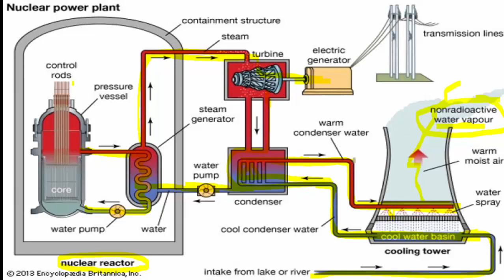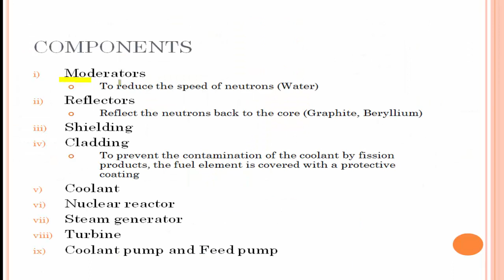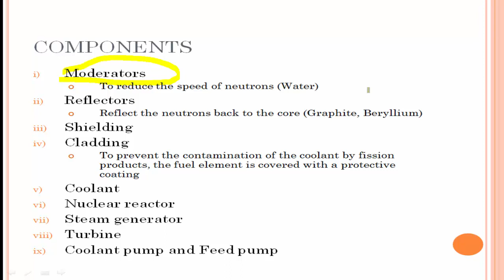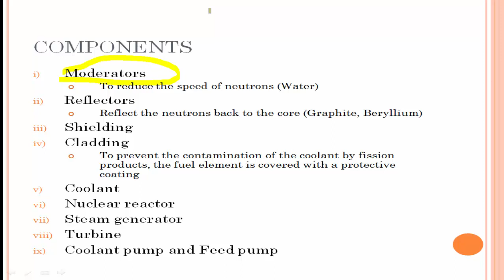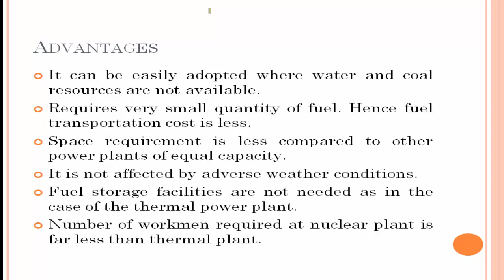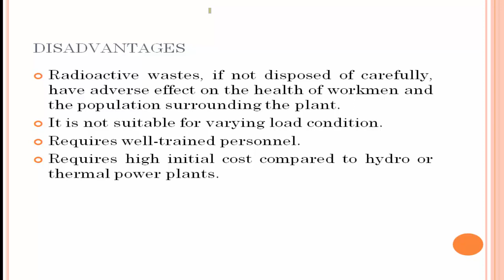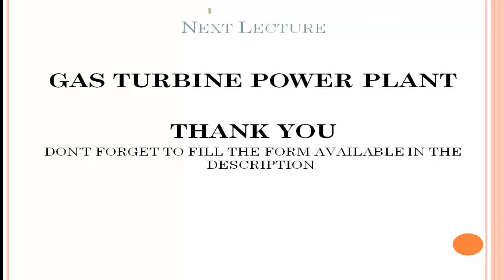Nuclear Power Plant | அணு மின் நிலையம்| Layout, Working | Energy Engineering | Lecture 26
This video will give you information about Layout, Components, Working, advantages and disadvantages of Nuclear Power Plant